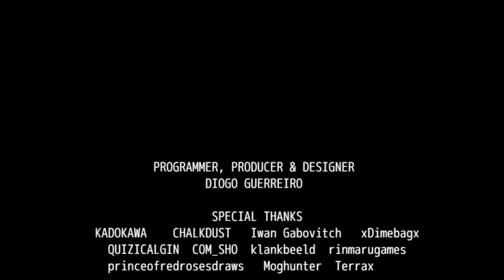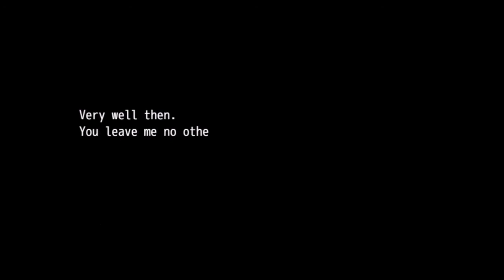Night of Terror Finale: THIS IS HOW IT ENDS?!